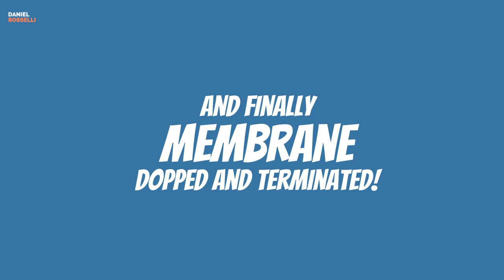How to make alkaline membrane for fuel cell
In this video, I show how to make an ionic alkaline membrane used in alkaline fuel cells.
It is much cheaper than commercial membranes like Nafion or Fumasep.
I made this membrane years ago and used it in some experiments. Now I show step by step how to do it. You can also use this membrane in batteries and flow cell batteries.